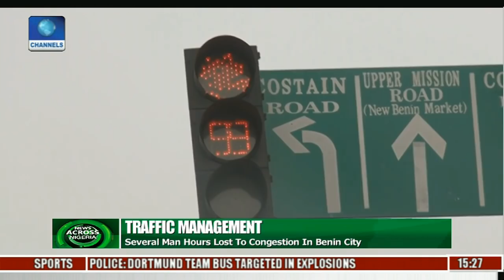Edo Govt Hints On New Traffic Management Plan